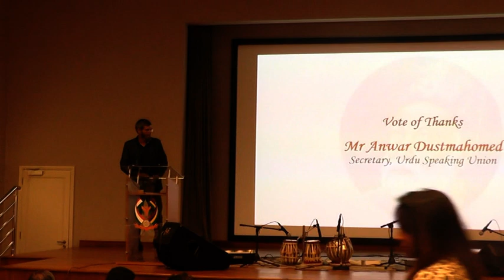150th Death Anniversary of Mirza Ghalib - Opening Ceremony Part 5